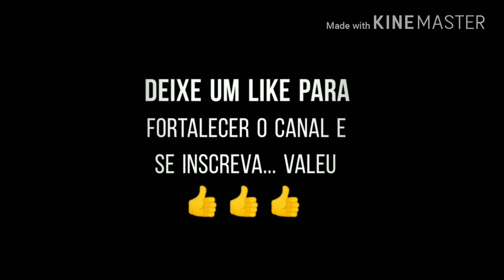Pedal com a galera do New Bikers#Mineiro#Estrada de Campos do Jordã#Rios das ONÇAS (dougrao pedala)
Strava: Dougrao Pedala
Instagran : @dougraopedala